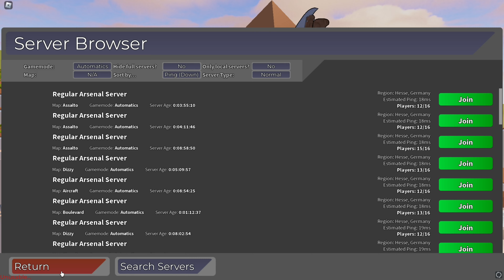Road to LEVEL 1300 In Arsenal EP 2 | Roblox Arsenal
making a new series before finishing the last is crazy

basically a reskinned road to 1 mil

mental

insane stuff

196k to go

back on the grind

road to 1 million kills only 200k to go wowwwwwwww

my battle bucks will never recover from my four dtc :(

first video this year WOW

can you find the hidden code for special role in my discord? challenge is on

neARLY CHIRSTMAS

EPISODE 10 LADSSSSS

mad speedrun

we're getting there WOOO

im on a roll with these videos

tomfoolery is the best skin xx

man has acquired another world record

hackula be at it again

i am proud

yes lads

do rolve love me yet

WE'RE GETTING THERE LADS

375k to go

might be doing this for a while

aha 400k to go woo

imagine losing tho like fr

gonna be brutally honest, i didnt know what to name this video

ive made it in life

hands

i get abused on the daily

he destroyed me

cant disagree

please help its too hot

mad one styll

i am now a basic arsenal youtuber

i am mad cool

mad interweb

NEW PC

i didnt miss any skins

this video took bare long styll

I am the best commentary youtuber now and there is no denying it

mad lego man team

sosig

yes i think we should add monky skins grandad to arsenal

love the tunes tho

Man's not going to cap, the videos are on point

The content just gets better and better

reference delinquent xx

mmm yes

wagwan all

YAYYYY

YAY THANK YOU ROLVE

Tomfoolery delinquent innit :ice:
Consider becoming a channel member for perks!